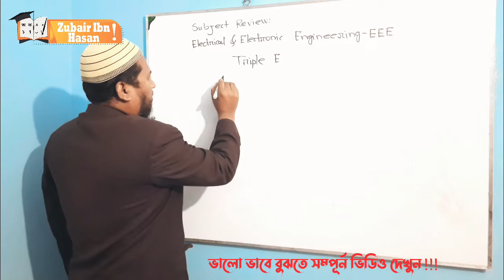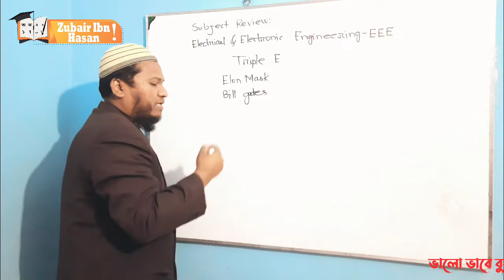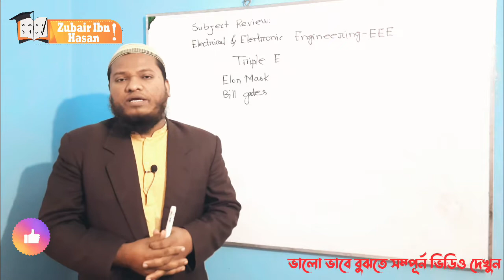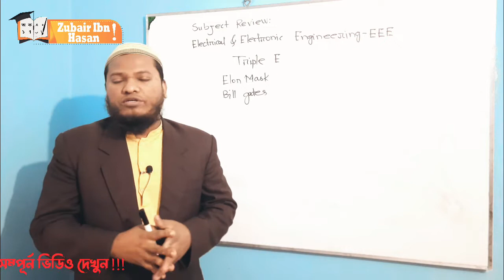EEE || Subject Review || Electrical & Electronic Engineering || Triple E || Diploma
পরিচালনায়ঃ
জুবাইর ইবনে হাসান
খুলনা প্রকৌশল ও প্রযুক্তি বিশ্ববিদ্যালয় (কুয়েট) , 2K11
কোন জিজ্ঞাসা থাকলে প্রোফাইলে বা পেইজে মেসেজ দিনঃ

নামের পেইজে।